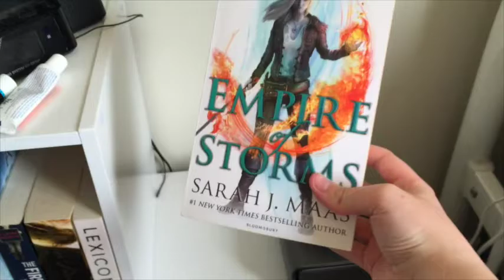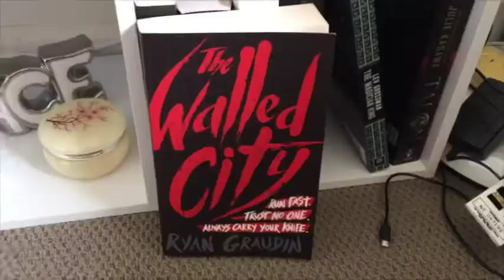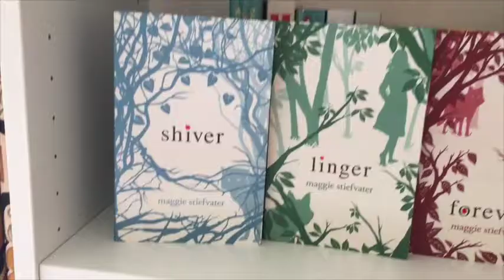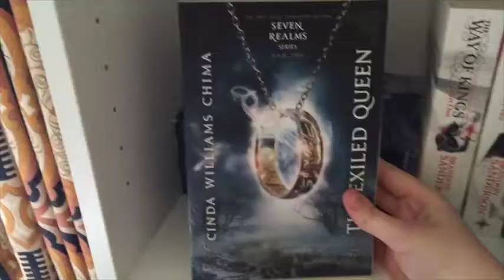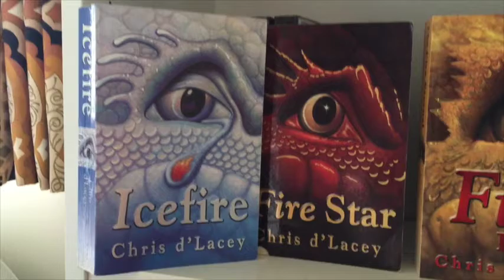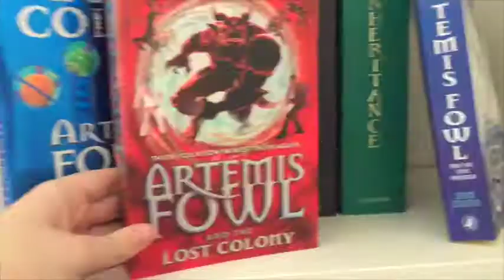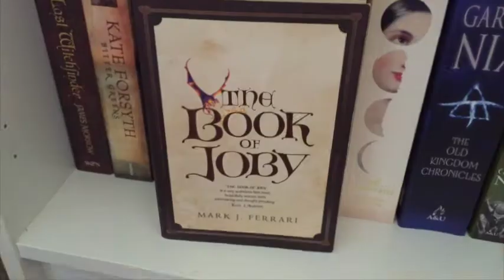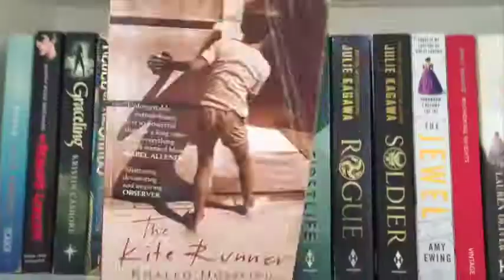TBR Bookshelf Tour ~ NEW HOUSE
I filmed this just under a month ago, but have been stupidly busy, so I finally managed to find the time and motivation to edit it! Enjoy!